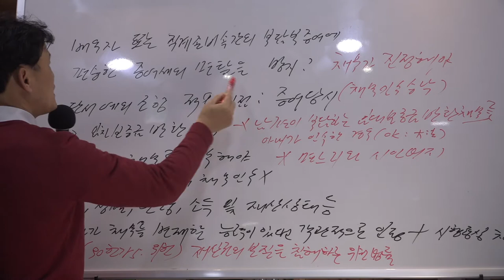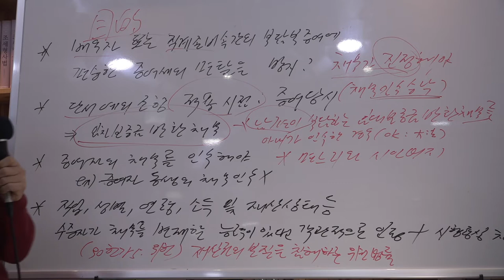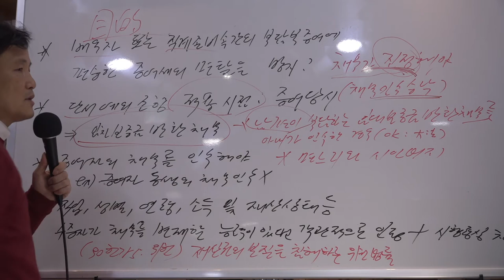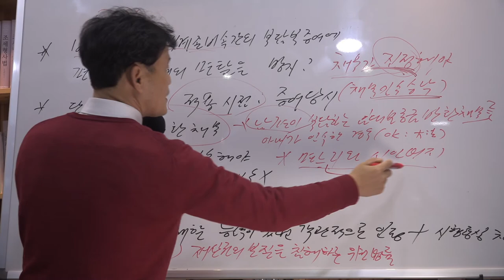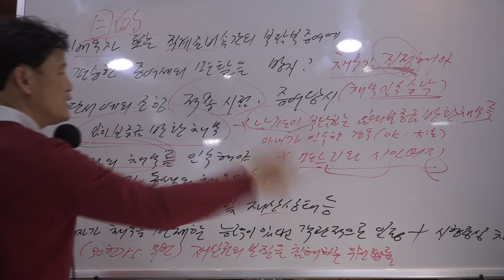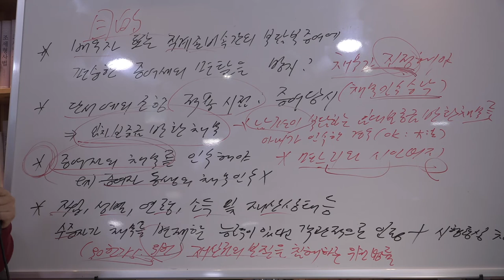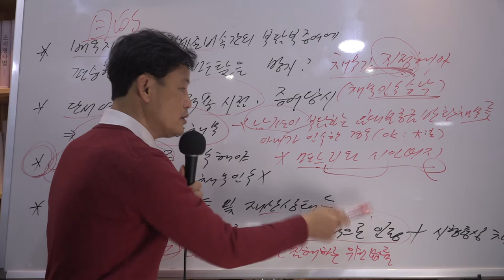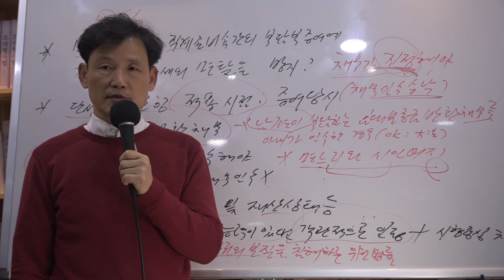[세금과 인생] 296 배우자간 직계존비속간 채무인수(부담부증여)는 인정 못 받는가요?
원칙 : 불인정 (상증세법 제47조 제3항)
예외 : 인정(상증세령 제36조 제2항, 제10조)

-국가 지자체 금융회사에 대한 채무는 OK
-그외의 자에 대한 채무는
   채무부담계약서, 채권자확인서, 담보설정 및 이자지급 등에 관한 증빙으로      입증해야

증여세 면탈 방지가 목적으로 직업, 성별,연령, 소득 및 재산상태 등 수증자가 채무를 변제할 능력이 있다고 객관적으로 인정하는 수증자가 위와 같은 채무를 인수할 때만 직계존비속간 또는 배우자간 채무인수를 인정해줬던 종전의 규정이 위헌결정이 나서 현재의 규정으로 변경됨(90헌가5)

채무인수 시점 : 증여당시로 판단(금융기관채무인수승락이 있었어야)

며느리와 시아버지간은 직계존비속간이 아니다.

증여자의 채무를 면책적으로 인수해야
채무가 진정하다는 것을 입증하면 된다는 게 대법원 의 입장이다.